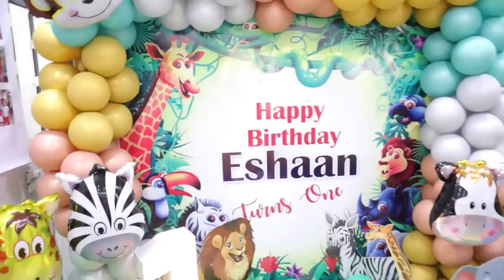Maa transformed our Home into A Kids Play Area! Sold My Car? New Investment?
Hey you!

Dr. Sheths: SARAH20
Plum: SARAH15
Mars Cosmetics: SARAH
Limese Connect: SARAH10
Earth Rhythms: SARAHS
Eclat: SARAH20
YBP Cosmetics: SARAH10
Qurez: SARAH
Dot&Key: SARAH10

XOXO -S